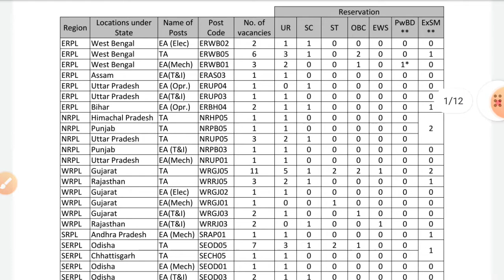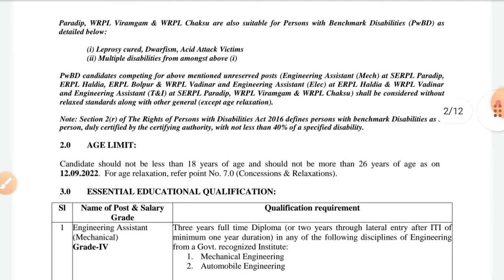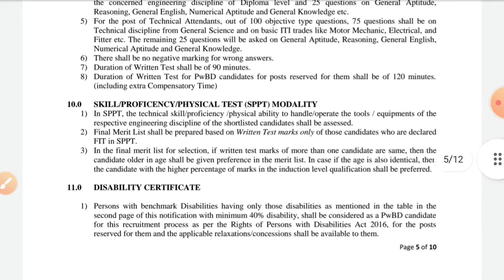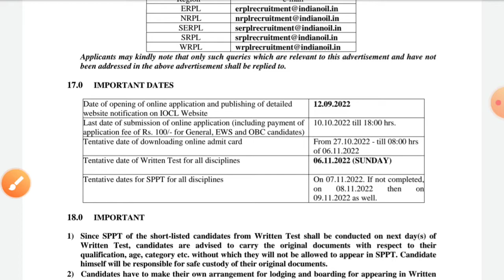IOCL RECRUITMENT NOTIFICATION | FEE-100RS ONLY | NO FEE FOR SC/ST | SINGLE EXAM AND SKILL TEST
Stenographer Grade-II

10th Pass Govt Jobs,12th Pass Govt Jobs, Accountant Vacancy Clerk Vacancy
10 Pass Jobs
12th Pass Jobs